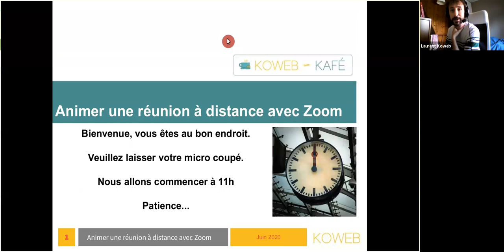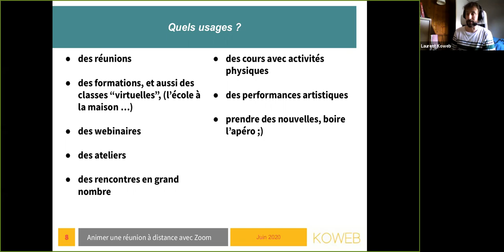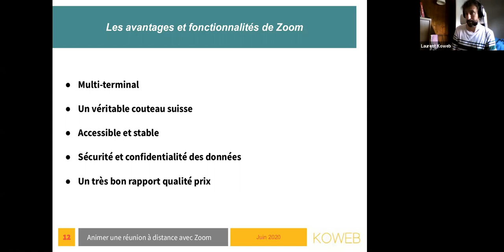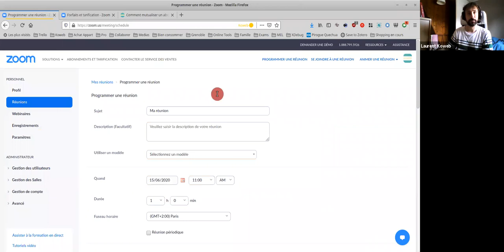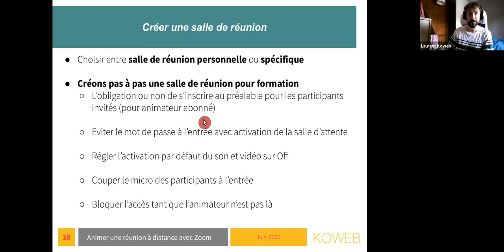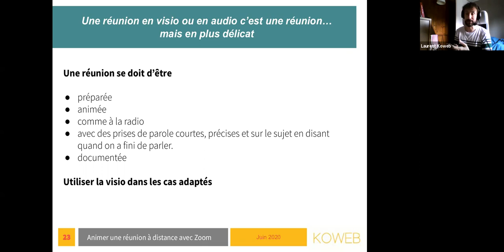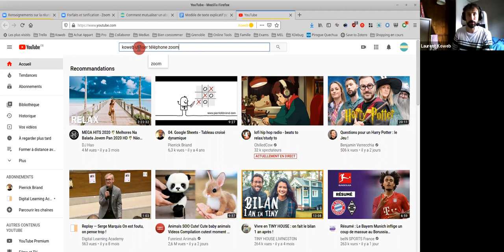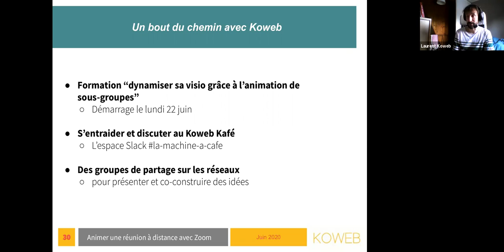Animer une réunion avec Zoom [webinaire]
Retrouvez l'essentiel du webinaire pour apprendre les bases de l'organisation et l'animation d'une réunion en visioconférence avec Zoom. Les séquences question-réponses ont été retirées. Au sommaire :

- Pourquoi et pour quoi organiser une visioconférence ?
- Les avantages et fonctionnalités de Zoom
- Planifier et organiser une réunion
- Faciliter / Animer la réunion le jour J

Pour retrouver tout ce qui a été cité, vous pouvez consulter le support texte de ce webinaire